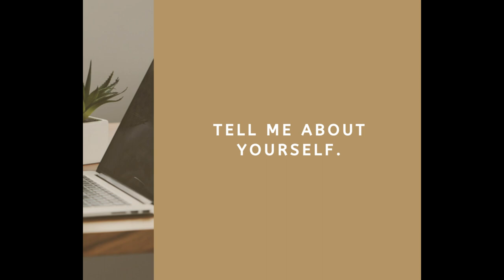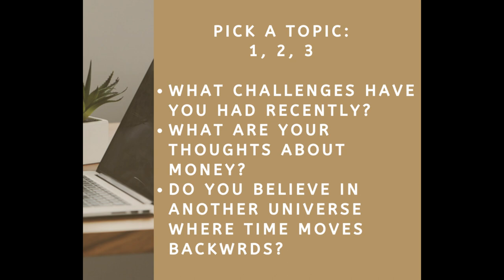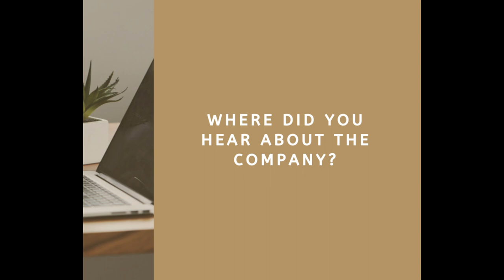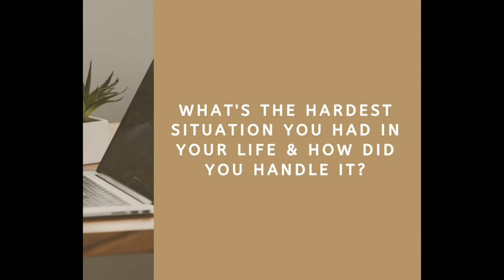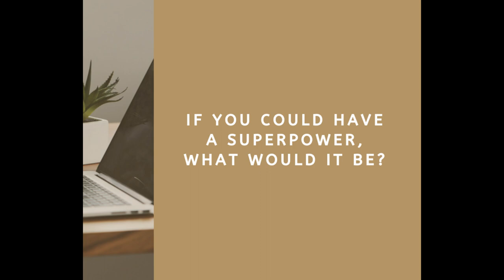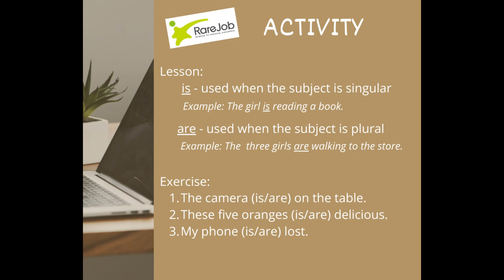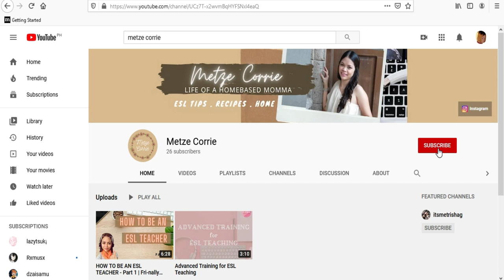RAREJOB INTERVIEW QUESTIONS & DEMO LESSON (December 2020)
Hello!

Here's another helpful video that you must watch most especially if you are planning to apply at Rarejob.

I'm sharing the possible job interview questions and also a short demo lesson. But please do not copy every single word that I used in my answers. You may tweak the given answers or you may draft a much better version.

ESL tip videos will be posted every Friday! ;)

♡ T. Metz